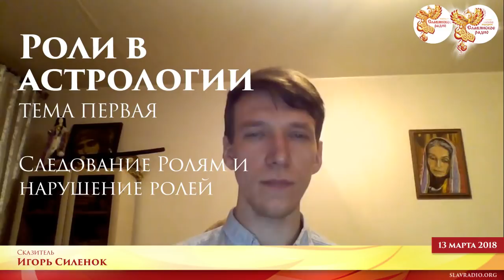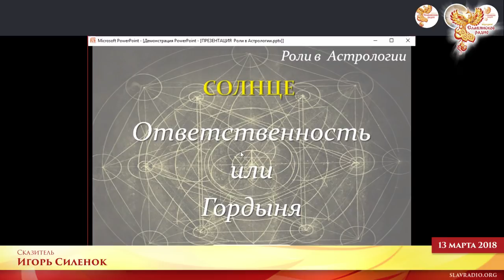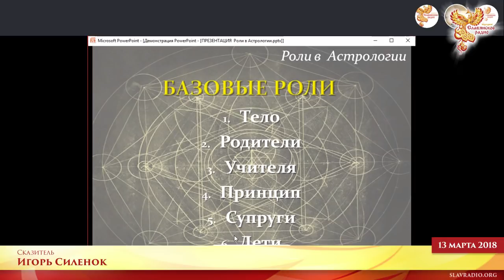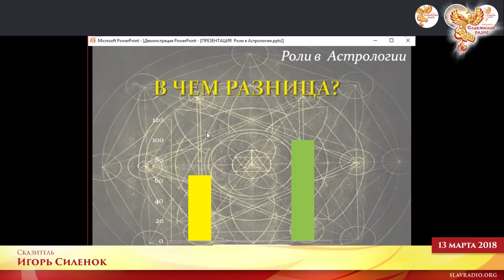Роли в астрологии. Следование ролям и нарушение ролей. Часть 1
13 марта 2018 г. в 19:30 МСК на Народном Славянском радио состоялся эфир на тему - "Роли в астрологии. Тема первая. Следование ролям и нарушение ролей".

Автор-сказитель - Игорь Силенок

Астрология, позволяет раскрыть многие тайны о человеке, его способностях, качествах и задачах на Земле. Каждому из людей отведена своя роль. И от того, как он её исполнит, будет зависеть то, как сложится его судьба.
О том, как работает астрология, как и какие роли уготованы нам судьбой, мы поговорили в цикле передач с названием “Роли в астрологии”

Быть Добру!

Вы можете оказывать помощь "радио":

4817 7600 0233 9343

Webmoney
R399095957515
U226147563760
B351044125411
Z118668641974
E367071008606